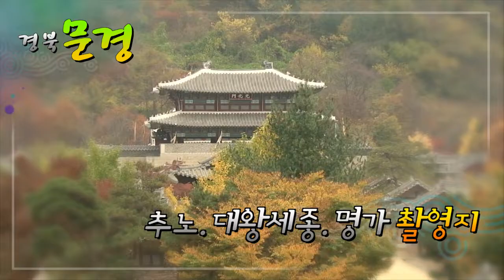문경 여행_60초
수려한 자연환경과
다양한 역사문화자원을 가지고 있는
영남의 관문! 문경

안녕하세요. 네 지금 저희가 나와있는 곳은 문경새재인데요
저희 뒷편에 실제 크기의 75%인 경북궁이 바로 보입니다.

와 보니깐 너무 너무 아름답죠
발길따라 펼쳐지는 볼거리, 놀거리, 먹거리를 간직한 곳은
그야말로 천혜의 여행천국!

맛있죠? ㅎㅎㅎ
출발해 볼까요, 예. 준비 시작~~

배낭 하나 둘레매고 떠나면
언제 어디든 최고의 여행지로 뜨는
최고의 문화와 관광, 웰빙의 공장 문경으로의 여행!

문경으로 놀러오세요!~~